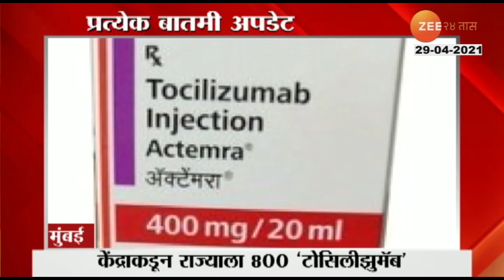Kokan_Railway_Cancelled_Special_Express_TrainsAnd_Weekly_Trains_For_Low_Response